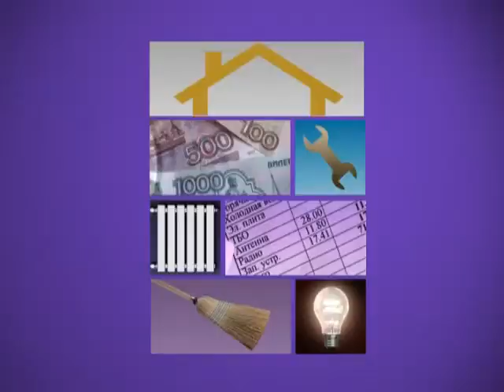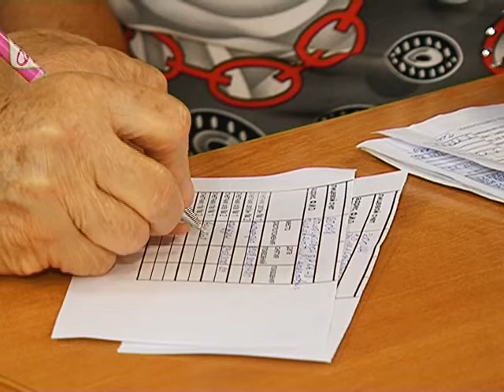«Управляй-Ка!» Новый двор по соседству вызвал множество споров у жителей многоэтажки